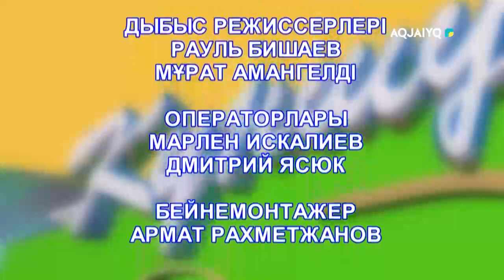Күншуақ (21.02.2023)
aqjai'yq телеарнасы